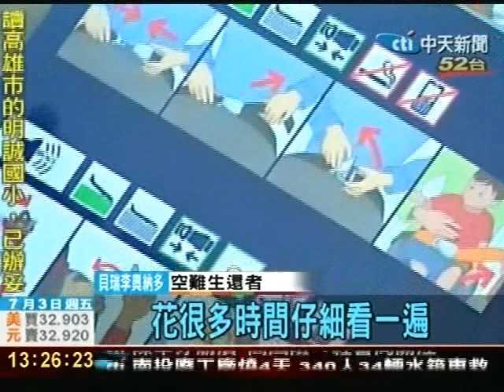空難多 全裸空服員拍安全示範帶 吸引乘客目光